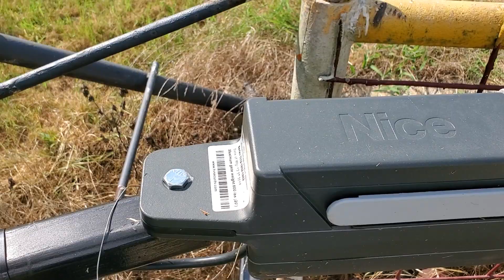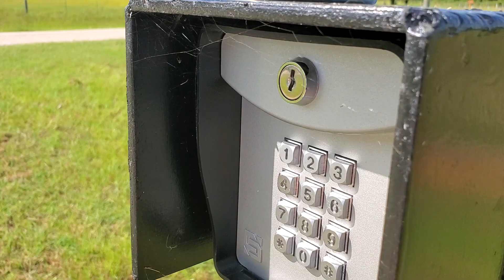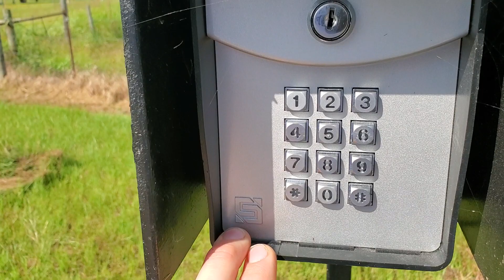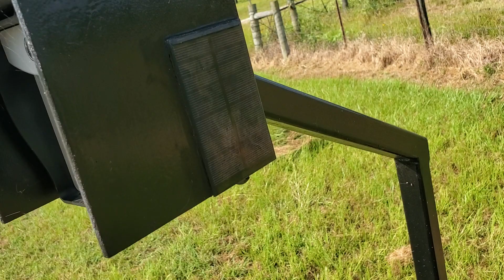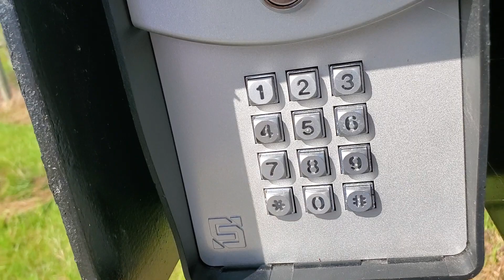Automatic Electric Gate - Nice Apollo TITAN12L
Installed a Nice Apollo TITAN12L gate opener.  Since we couldn't attach the arm to the gate I welded a support for the opener. I also welded support for the control box and the solar panel on the same support bar for a very clean nice look.

We welded up a support arm for the keypad. The keypad is wireless and normally runs off a 9v battery. I used a small 5v 1.25w solar panel to recharge a li-ion 18650 battery and a boost circuit to raise the voltage to a steady 9v. The idea was to reduce the mount of maintenance and keep it clean as possible.

The gate comes with a tow pin and a bolt to attach the arm to the gate depending on how you want to install it. I used a lockable 1/2" tow pin to secure the arm to the gate. This way I can bypass the gate should something happen and it can be kept secure during normal operates.

The gate works awesome and was worth all the work.  Rain, Freezing cold winds, or blistering heat. Not needing to get out to open and close the gate has been wonderful. I would strongly recommend a quality automatic gate opener for anyone who has a gate.